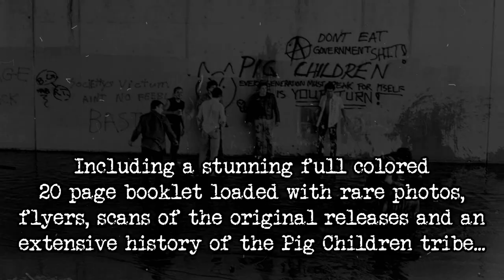PIG CHILDREN - The torment continues...1983-1986 | LP+CD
Ripping fast anger-driven Hardcore from Orange County, California!

"Loud, aggressive music with an anti-system and fuck you attitude!"

Complete discography including
- their classic "Blood for the state" 12" (1985)
- 10 song demotape 1983
- bonus CD with a killer soundboard live set recorded at the Fenders Ballroom in 1986!

31 TRACKS!!

Including a stunning full colored 20 page booklet loaded with rare photos, flyers, scans of the original releases and an extensive history of the Pig Children tribe...
a hidden gem in the annals of the So. Cal punk scene!!

Available on black vinyl and diehard grey/red splatter vinyl!

Out in May 2022 on F.O.A.D. Records